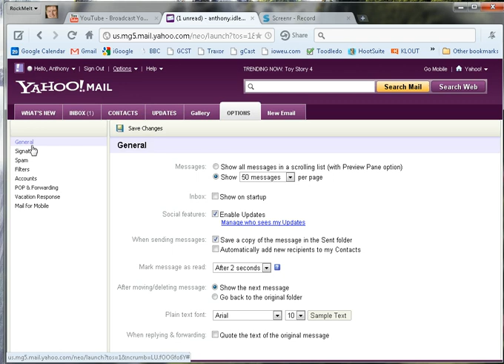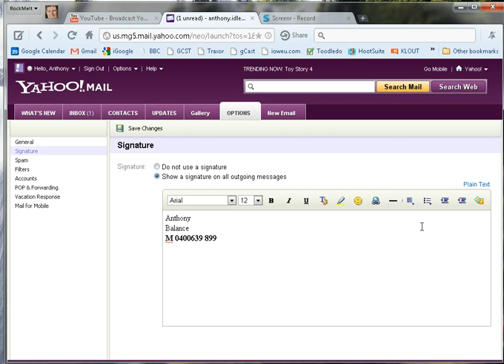How to create an email signature in Yahoo Mail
- Get some new customers with a FREE 4 week Video Marketing Course
To create an email signature in Yahoo Mail is not hard if you follow these simple step by step instructions.

Yahoo email signatures are pretty basic and lately I have been using BrandMyMail.

Thanks
Anthony